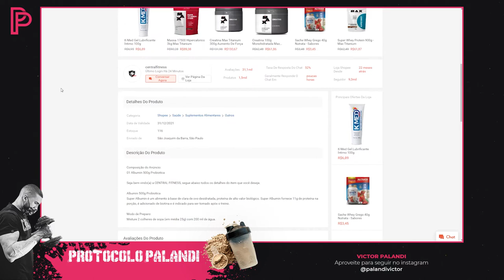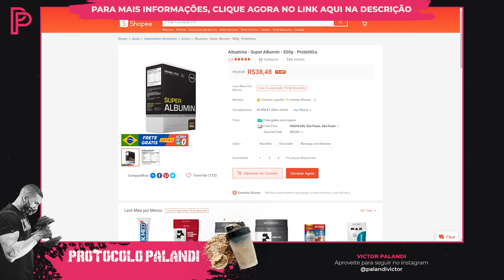Albumina Super Albumin Probiotica: A Verdade Revelada [É boa? Vale a pena?]